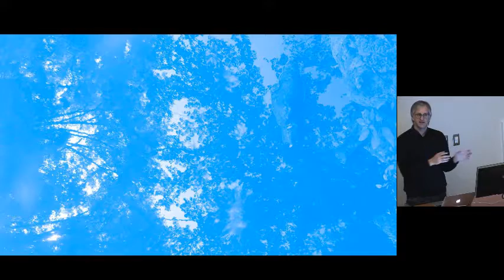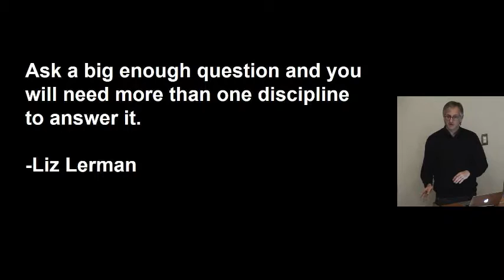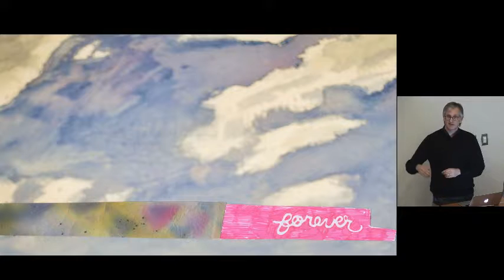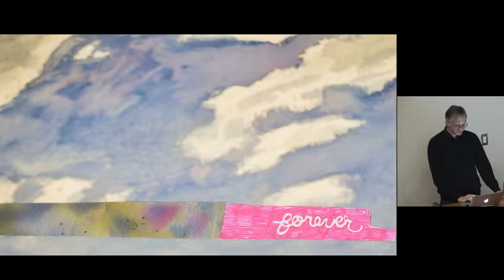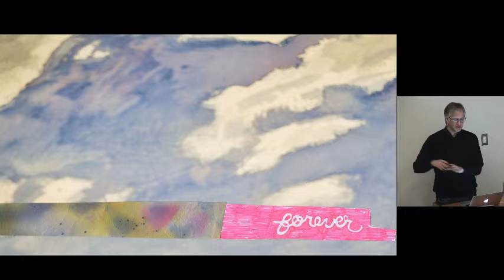Mark Callahan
Expanding the role of the arts in Sustainability Science

Artistic Director, Ideas for Creative Exploration (ICE), UGA Lamar Dodd School of Art